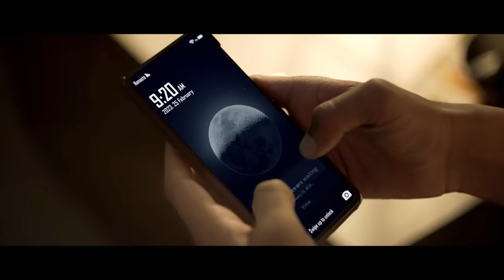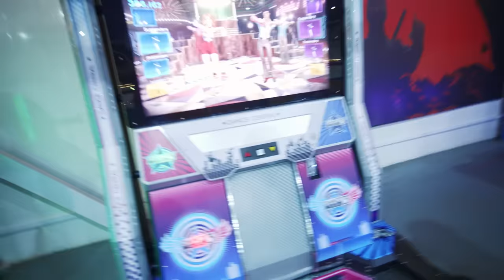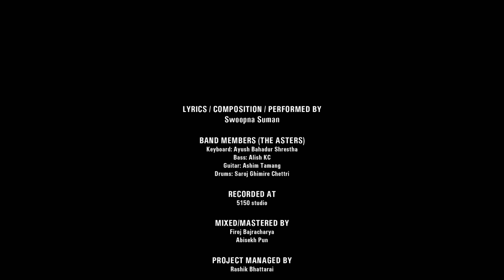Aaja Feri - Swoopna Suman & The Asters (Official M/V)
Lyrics/ Compositon/ Vocals : Swoopna Suman

Band Members ( The Asters)
Keyboard: Ayush Bahadur Shrestha
Bass: Alish KC
Guitar: Ashim Tamang
Drums: Saroj Ghimire Chettri

Mixed/ Mastered by : Firoj Bajracharya , Abisekh Pun
Recorded at  : 5150 studio
Project Managed by : Rashik Bhattarai
Stroy/ Concept : Jyotsna Yogi

CAST
Jyotsna Yogi
Shailek Bikram Shah
Ayush Dhoj Bista

Director : Anjon Limbu
D.O.P : Nayan Rai
Editor : Ashok Adhikari , Nhujan Dongol
Colorist : Anjon Limbu
Art Director : Nisseem Shrestha
Production Manager : Nisim Gorkhali
Stylist : Uzu Shrestha
Makeup & Hair : Mila Shrestha , Silviya Shrestha
BTS : Kaushal Gurung , Rupesh Shrestha
Light : Photon Films and Lights
Light Crew

Wardrobe credits
* Buneko: @bunekonepal
* Online Nepal Martha: @online_nepal_martha
* Uzu को Avenue: @uzukoavenue
* Anx Studio: @anx_studio

Prasanna Singh Karki , Panda
Urban Press , Kupondole.
Savannah Entertainment, Teku

Any form of reproduction and distribution of this content, without the owner’s permission, is not allowed.